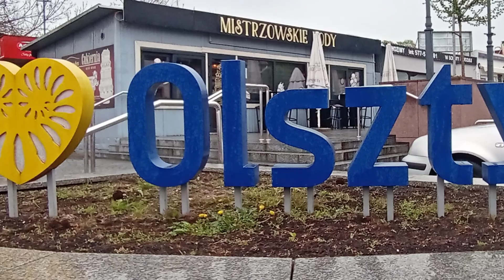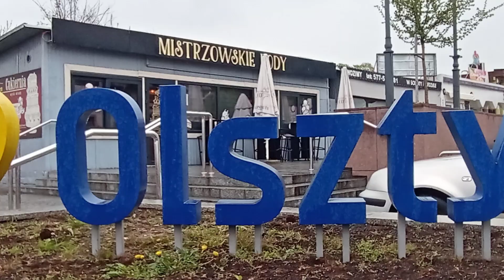367. Szlak Orlich Gniazd. Zamek w Olsztynie.